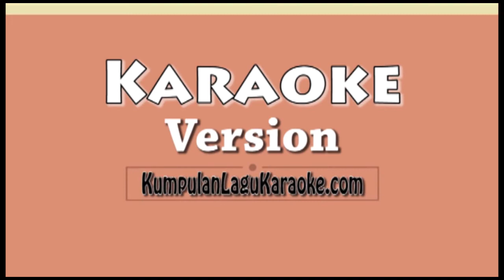Mati Aku Mati Dewa 19 Karaoke